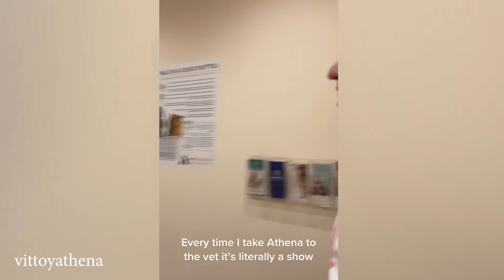When Vet Visits Gone Wild😅Funny Animal Encounters at the Clinic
100% Funny Golden Retrievers Dog Videos will make you laugh your HEAD OF 😂
Vets are really at the bottom of their friendlist lol! That bombastic side eye said it all 🤣